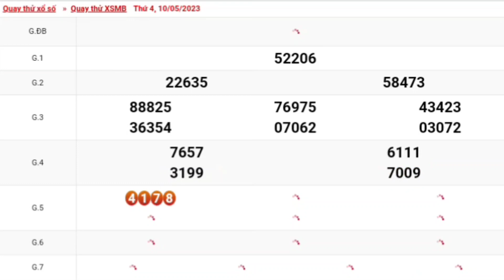XSMB | Quay Thử Kết Quả Xổ Số Miền Bắc P5 Hôm Nay Thứ 4 Ngày 10-05-2023